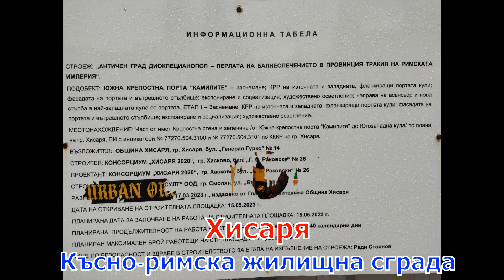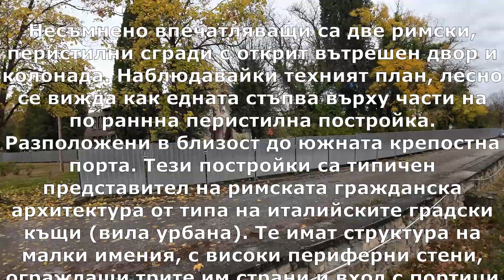Хисаря Късно-римска жилищна сграда/2023/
Типичен представител на римската гражданска архитектура от типа на италийските градски къщи (вила урбана). Те имат структура на малки имения, с високи периферни стени, ограждащи трите им страни и вход с портици и колонада от страната на главната улица. Обикновено помещенията отворени към улицата са били с търговска функция. Входът към жилището се е осъществявал от малък коридор. Имали са обособени спални, кухни, ежедневни помещения, складове и дори градини. Често са били двуетажни. Тези се смята, че са построени през втората половина на IV в. Вероятно в средата на V в. разрушени от хуните, след което отново изградени. Обхващат площ от 2637 кв.м

Що се отнася до жилищните постройки в общ план, до сега са открити множество такива, но са публикувани само пет от тях. Макар и малко на брой, те дават някаква представа за характера на жилището в рамките на града. В архитектурно отношение, сградите могат да се разделят на две групи. Към първата група спадат тези с голям размер и перистилен двор (вече споменатите). Определят се лесно чрез използвани архитектурни техники - типичен градеж за късната античност от смесена зидария и техният план. Собст- веници на тези сгради са  от висшия слой на обществото. Тези сгради обикновено са застроявани покрай големите улици в централната част. В случая непосредствено до банските комплекси. Другият тип са, по- малки, състоящи се от няколко помещения. Изградени от камък със спойка само от хоросан или на калов разтвор. Намират се в периферията на града, като техни обитатели са дребни собственици или занаятчии. В смутното време на V-VIв., на фона на икономическа и политическа криза, жилищното строителство запада и не е така емблематично и колосално. Разрушените сгради от зачестилите сблъсъци често са били набързо възстановявани с материали от разрушени ансамбли. Обемните перистилни сгради загубили своята функционалност и често големите помещения били преграждани от стени на калова спойка. Новоизградените жилища нарушавали планова схема на римският град. Тази тенденция засегнала всички големи градски центрове в Тракия, и в съвременните предели на България. Във връзка с твърдението за първоначално създаване на всички перистилни сгради в началото на IVв. Необходимост от прецизиране на данните и нова периодика на хоризонтите е наложителна за уточняване на градоустройството.